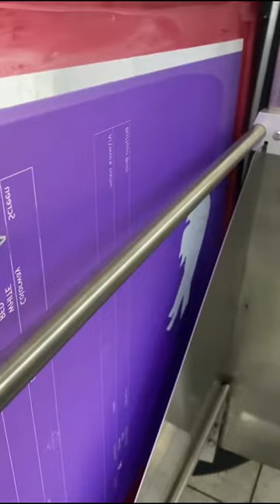G Wash 135 Auto Screen Developing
Inline Auto Screen Developing